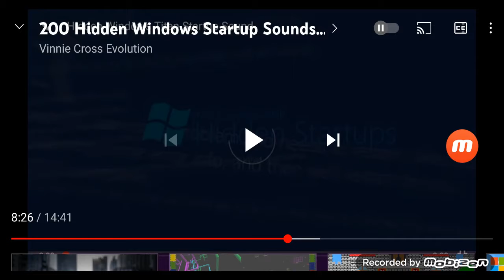hidden windows titan startup sound old